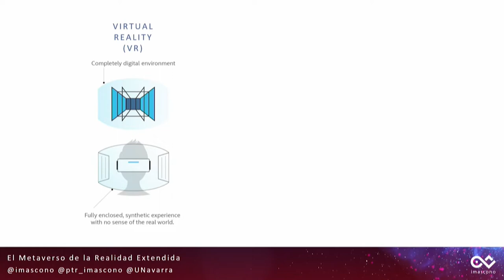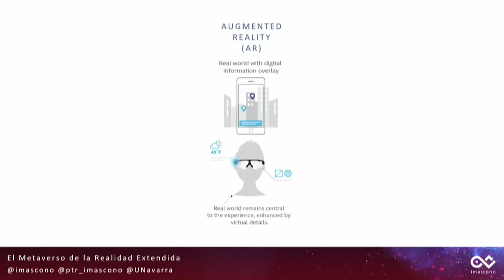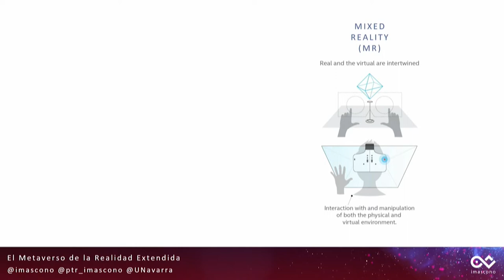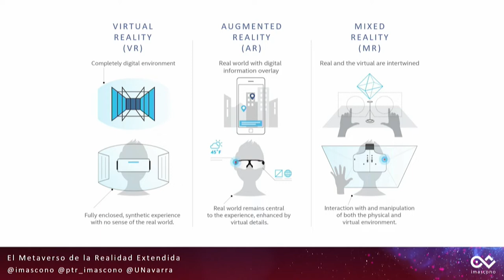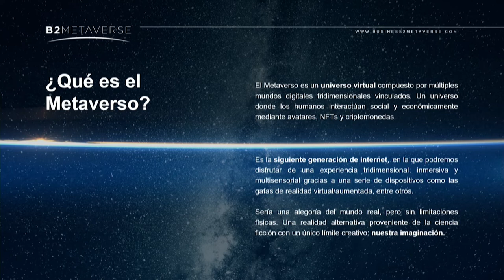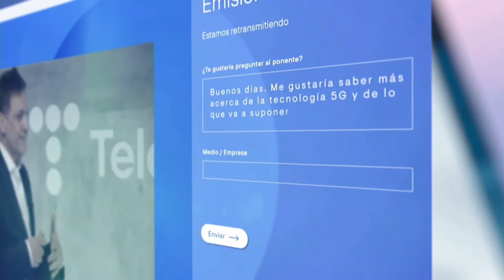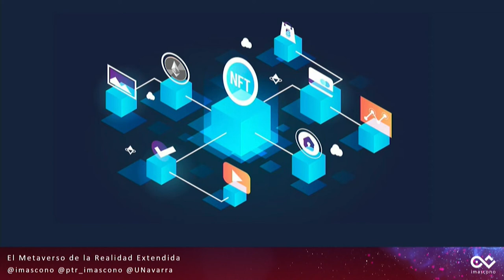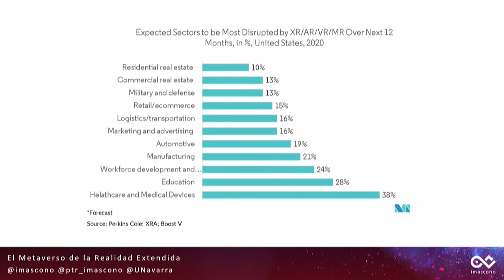¿Qué sabes del metaverso?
Jornadas "Pharus UPNA, conocimiento compartido". Charla ofrecida, en la sesión dedicada a entidades, empresas e instituciones, por Pedro Lozano, cofundador en Imascono y Chromville.